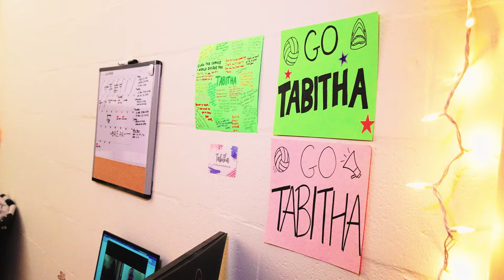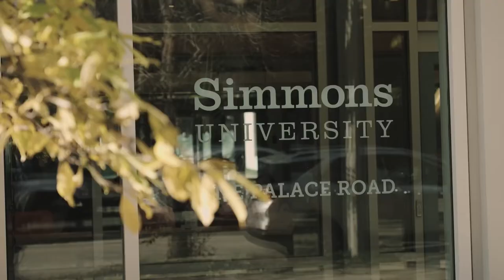Day in the Life of a Transfer Student | Simmons University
"Meet Tabitha Miles '22! She is a computer science major, resident advisor, is on the volleyball team, and is on the board of the Transfer Student Organization at Simmons University. Tabitha transferred to Simmons during the first year of the pandemic, and she says it was the best decision she has ever made.

If you have any questions about transferring to Simmons University, you can connect with our admission team!